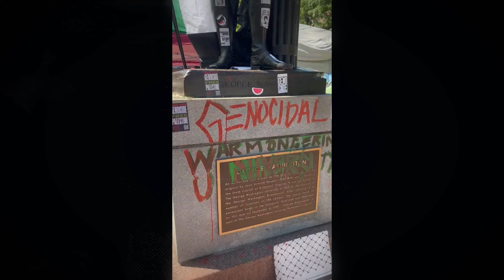Facing Antisemitism In Our Schools; Join us in July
We have all been watching with horror the escalating Anti-semitism on America’s college campuses since the October 7th attacks on Israel.  Last April and May, students at our nation’s most prestigious universities donned Palestinian keffiyeh (the black & white scarves), hung Intifada banners, defaced monuments, chanted “Death to Israel, Death to America,” harassed Jewish students and violently took over portions of college campuses.

Did this indoctrination occur solely on college campuses or way before that point?  Please join Moms for Liberty in July 2024 as we take on the issue of Antisemitism in our Schools.  We hope you will join us for all three virtual events listed below.